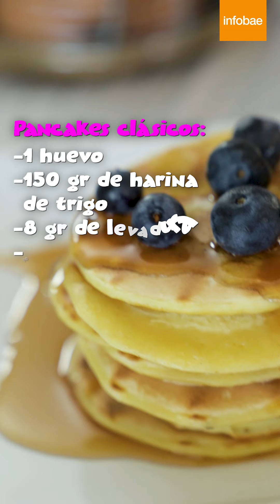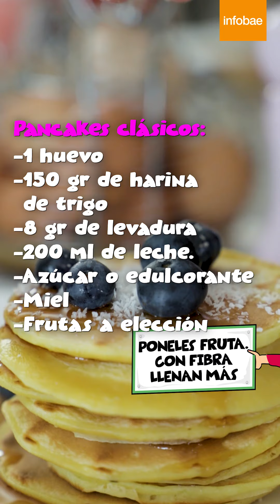Por qué el huevo es bueno para la salud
La licenciada en Nuutrición Romina Pereiro te cuenta las ventajas de consumirlo.